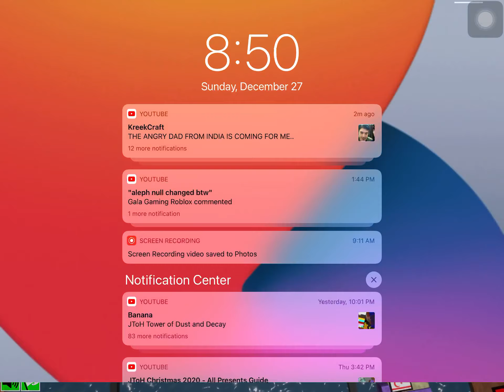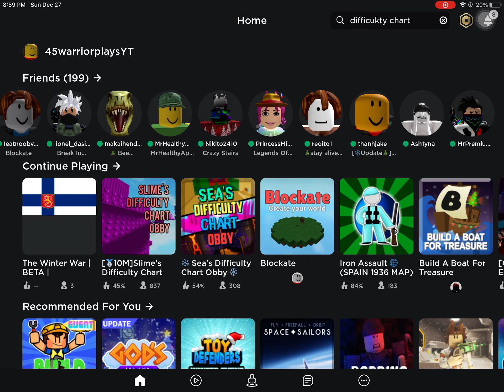Iron Assault (Roblox) Playing with my friend